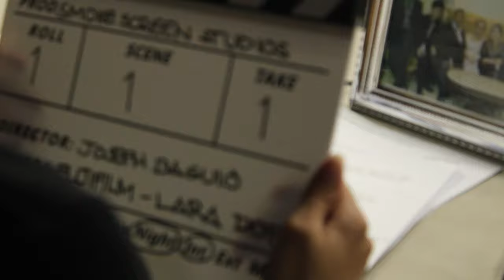Behind the Scenes "Tagpo" I CIIT - Short Film I Smokescreen Studios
The making of Tagpo 2024
Lights, camera, action! 🎬 Here are a couple days of our lives behind the scenes on Smokescreen Studio's Short Film. Thank you so much to the crew for allowing me to share this process with everyone!

Smokescreen Studios proudly commends our Artist who made all this possible!

Director - Joseph Baguio
Asst. Director - Anna Miralle
Prod. Manager - Jannia Manarang
Screenwriter - Karla Gonser
VFX Artist - Aloisa Roxas
Cinematographer - Lara Pelaez
Asst. Camera - Lynch Mallari
Sound Recordist - Bretly Fababaer
Prod. Designer - Alethea Rafanan
Editor - Lourine Pascua

Coming! Only at!